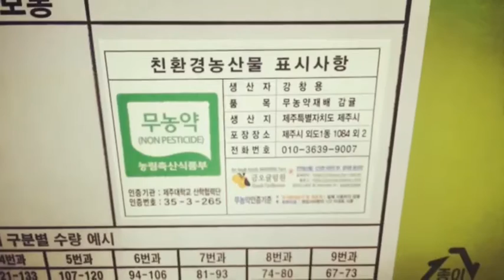이웃농촌 29초영화제: 탱글 탱글! 금오귤림원 단상 - 김창용 감독(금오귤림원) (이웃농촌 이야기 part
이웃농촌 29초영화제 첫 이웃농촌 이야기!! 지금 절찬 접수중..
~12.17일까지, 총상금 1,000만원!

- 29초영화제 드림

시놉시스
계절의 여왕 5월! 눈이 부시도록 하얗게 피어난 밀감꽃들을 자연은 그렇게 사랑하고 또 사랑했습니다.

때로는 부드러운 입김으로, 때로는 얄궂게 모진 비바람과 병해충으로, 보다 건강하게 자라도록 훈련도 시켰습니다.

그 예쁘고 건강한 모습을 시기하여, 또 다른 자연은 모진 시련을 안겼지만, 그에 굴하지 않고 꿋꿋하게 이겨내며 순수한 자연의 맛과 향을 지켜냈습니다.

과학을 무시할 수는 없겠지만, 그렇다고 맹신할 수도 없음은 이미 자연의 제반 현상으로부터 경험으로 알고 있습니다.

아직 우리의 과학이, 자연이 가지고 있는 무한의 능력을 다 밝혀내지 못했기 때문이겠지요.

비닐하우스 시설의 통제된 환경과 각종 화학비료의 과용, 유기합성농약의 오.남용 및 과용 등으로 우리의 농업생산환경은 자연의 무한 공급능력으로부터 차단된 채, 오로지 지금까지 밝혀진 과학적 지식만으로 통제되는 제한된 환경속에 갇혀 버리고 말았습니다.

어찌 자연의 무한 에너지 환경과 사람의 제한된 에너지 환경이 같겠는지요.

비록 겉 모양은 모진 시련의 흔적이 여기 저기 남아 있지만, 그 맛과 향만은 깊고 짙어, 건강한 먹거리로 최선이 될, 친환경 무농약 노지감귤을 선 보일 수 있어 큰 보람으로 생각합니다.

청정제주! 금오귤림원의 2014년산 친환경 무농약 노지감귤을 맛 보시지 않으련지요?

순백의 별꽃과 함께, 달콤한 향기로 세상을 덮던 5월이 지나 어느 덧 수확의 시기.

부지런한 농부의 손을 거쳐 이제 세상 사람들 앞에 서기 직전입니다.

농삿일이란것이, 단순 반복적인 노동력이 대부분이라, 재잘거림과 책, 노트, 연필과만 친했던 젊은 청년에게 지루함이란 어쩜 당연하겠죠?

농부가 눈치 채지 못하는 사이, 그 청년은 이 짧은 영상으로 지루함을 이겨냅니다.

일 년간의 수고와 고달픔, 시련을 함축하며 말이죠.

탱글 탱글! 금오귤림원의 밤은 이렇게 또 깊어갑니다.

감독. 촬영.편집.음악 : 강지혜(iPhone 5S 촬영 및 편집)
배우 : 강창용(농원지기), 오명숙(농원 부지기)
시놉시스 해설 : 강창용(농원지기)